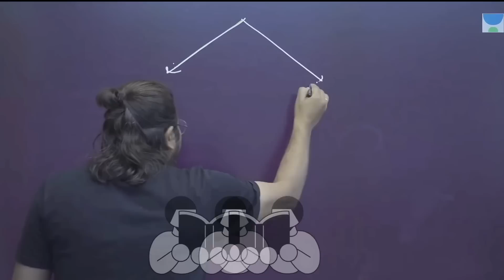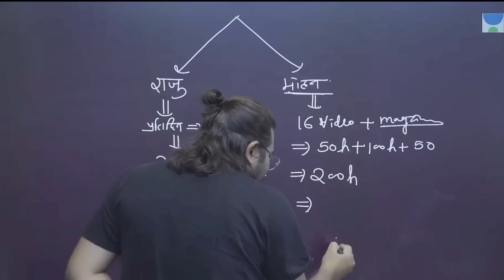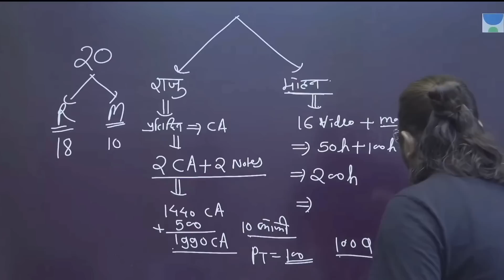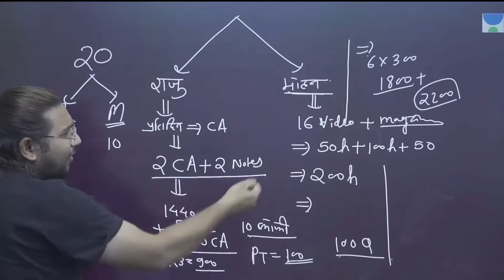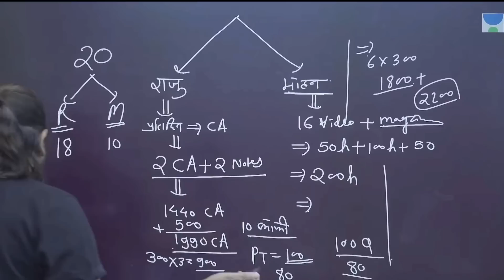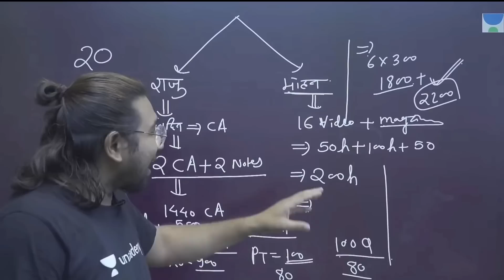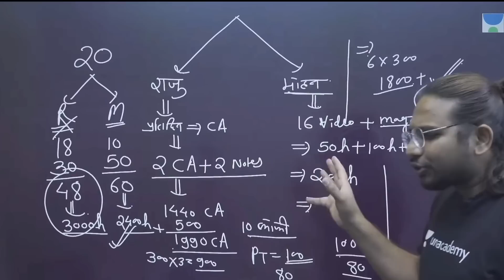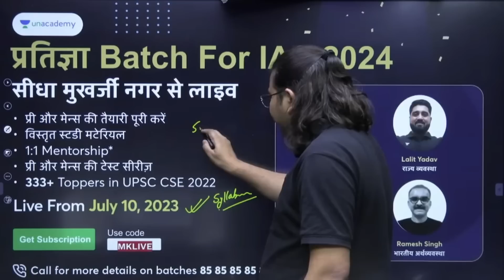Current Affairs के बोझ से मुक्ति | UPSC CSE 2024 | Madhukar Kotawe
In this video, Educator  Madhukar Kotawe will discuss how staying updated with current affairs can feel like an unending task. However, it is essential to strike a balance between being informed and maintaining mental well-being. This video provides strategies to help you tackle this challenge effectively. Watch this video to know more.
📢📢Annual Price Hike Coming Soon😱

Aarambh Batch starting July 15

You can enroll to Unacademy Subscription and get the following benefits:
 1. Learn from your favourite teacher
 2. Dedicated DOUBT sessions
3. One Subscription, Unlimited Access to Live Online Classes and Videos
4. Real-time interaction with best-in-class teachers
5. You can ask doubts in live online classes
6. Limited students in each Class
7. Download the videos & watch them offline